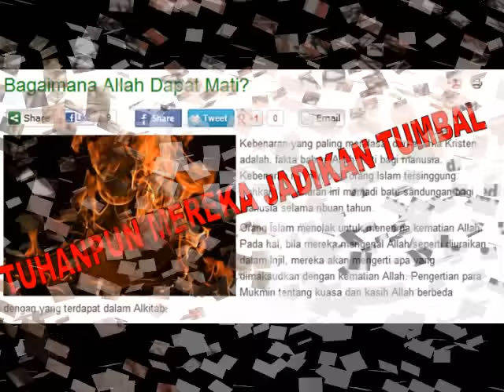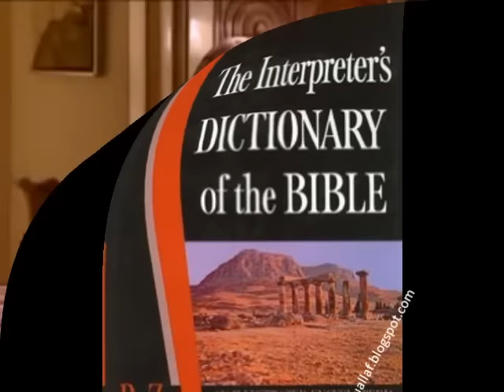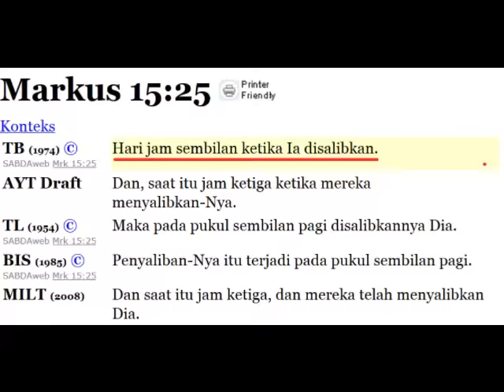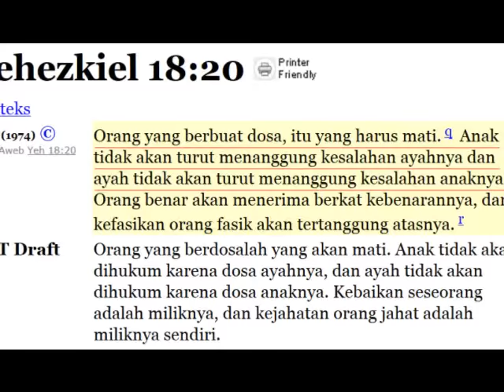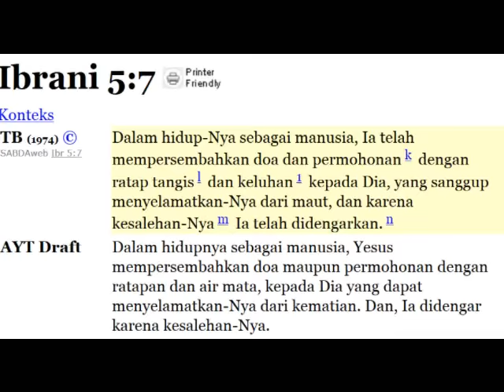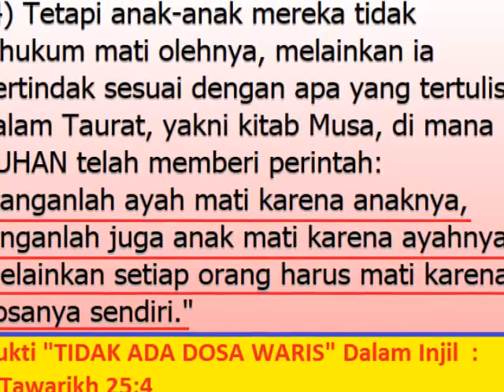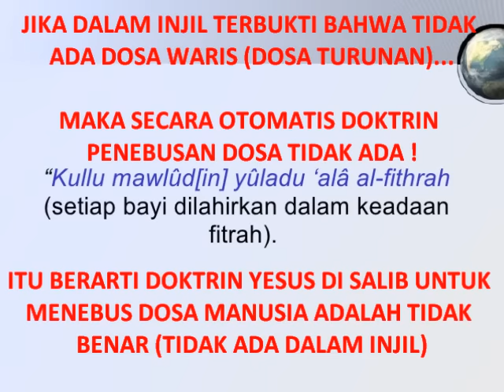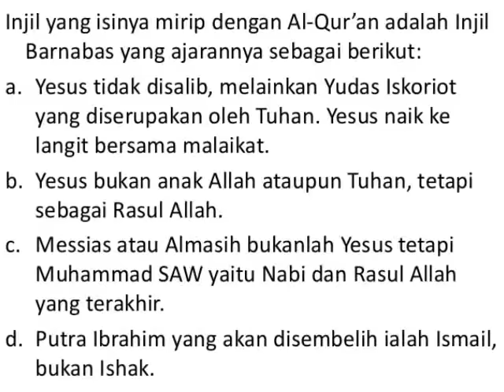BENARKAH YESUS DI SALIB ? Ternyata Dalam Injil Yesus Diselamatkan ! Fakta Yang Bikin Shock Kristen !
▬▬▬▬▬▬▬▬▬▬▬▬ஜ۩Ϫ۩ஜ▬▬▬▬▬▬▬▬▬▬▬▬

Ust. Rudi Muyadi Foortse (Mantan Pendeta Pantekosta) : "Injilku yang Ternoda.. "

▬▬▬▬▬▬▬▬▬▬▬▬ஜ۩Ϫ۩ஜ▬▬▬▬▬▬▬▬▬▬▬▬

Misionaris Kristen Dr. Gary Miller: "Mencari Kesalahan Al Quran, Berakhir Jadi Muslim"

▬▬▬▬▬▬▬▬▬▬▬▬ஜ۩Ϫ۩ஜ▬▬▬▬▬▬▬▬▬▬▬▬

Michael Decero, Pastur yang Bersyahadat : "Kapan Yesus Mengatakan Dirinya Tuhan ?"

▬▬▬▬▬▬▬▬▬▬▬▬ஜ۩Ϫ۩ஜ▬▬▬▬▬▬▬▬▬▬▬▬

Maksud Memperolok Qur'an, Pendeta Hindu Temukan Jawaban Dari Agamanya Yang Kontradiksi, Ia-pun Masuk Islam ! Allahuakbar !

▬▬▬▬▬▬▬▬▬▬▬▬ஜ۩Ϫ۩ஜ▬▬▬▬▬▬▬▬▬▬▬▬

Agustinus Sri Urip Ragil Wibowo (Mantan Pendeta & Pemimpin Missionaris) : "3 Bulan Berdebat, Akhirnya Mengakui Kebenaran Islam !"

▬▬▬▬▬▬▬▬▬▬▬▬ஜ۩Ϫ۩ஜ▬▬▬▬▬▬▬▬▬▬▬▬

Prof. Dr. Polosin Ali Vyacheslav Sergeyevich (Mantan Pendeta Gereja Ortodoks Rusia) : "Dalam Injil Tuhan Di Gambarkan Kejam, Sebagai Penghancur Bangsa."

▬▬▬▬▬▬▬▬▬▬▬▬ஜ۩Ϫ۩ஜ▬▬▬▬▬▬▬▬▬▬▬▬

DEMI MENYEBARLUASKAN KEBENARAN..
Silahkan Share